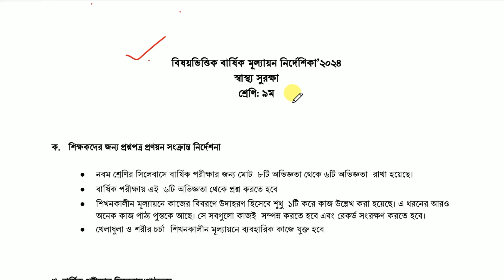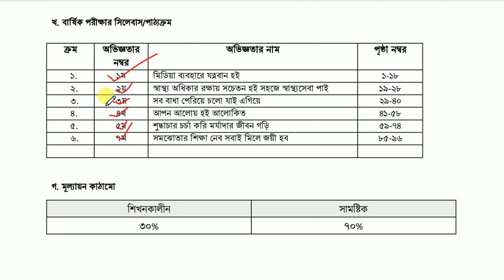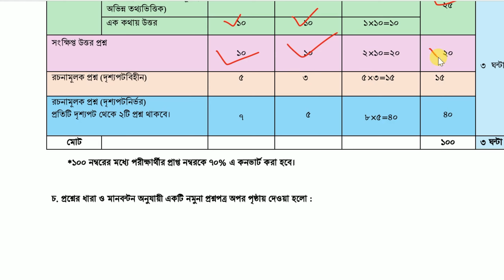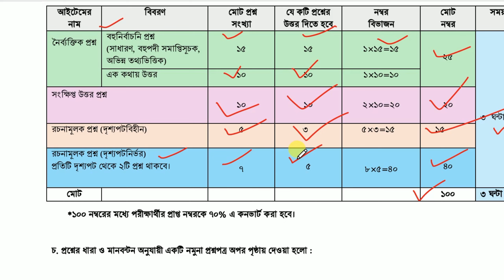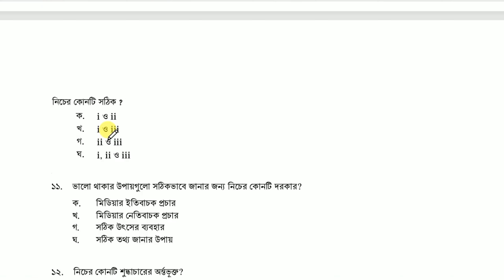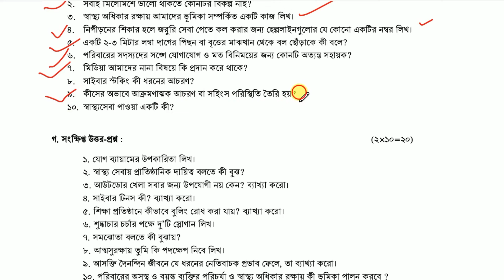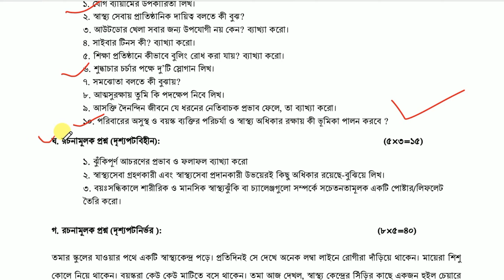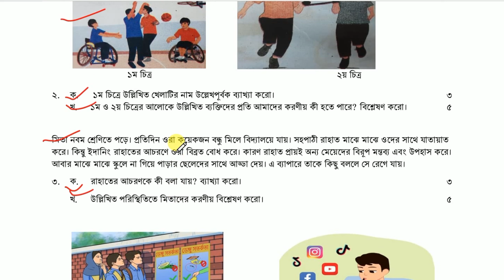৯ম শ্রেণি স্বাস্থ্য সুরক্ষা নমুনা প্রশ্ন ও উত্তর || বার্ষিক সামষ্টিক মূল্যায়ন সিলেবাস ২০২৪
৯ম শ্রেণি স্বাস্থ্য সুরক্ষা নমুনা প্রশ্ন ও উত্তর || বার্ষিক সামষ্টিক মূল্যায়ন সিলেবাস ২০২৪ || ৯ম শ্রেণি স্বাস্থ্য সুরক্ষা নমুনা প্রশ্ন ও উত্তর,বার্ষিক সামষ্টিক মূল্যায়ন সিলেবাস ২০২৪,Ak Amader school,৯ম শ্রেণি স্বাস্থ্য সুরক্ষা নমুনা প্রশ্ন,বার্ষিক সামষ্টিক মূল্যায়ন,সিলেবাস ২০২৪,৬ষ্ঠ শ্রেণির বার্ষিক পরীক্ষা,নবম শ্রেণির নতুন স্বাস্থ্য সুরক্ষা বই,নবম শ্রেণির ষান্মাসিক মূল্যায়ন ২০২৪,বার্ষিক মূল্যায়ন পরীক্ষা,বার্ষিক পরীক্ষার সিলেবাস,class 8 annual exam 2024,class 9 annual exam question,নবম শ্রেণির মূল্যায়ন পরীক্ষার প্রশ্ন,বার্ষিক পরীক্ষা পদ্ধতি